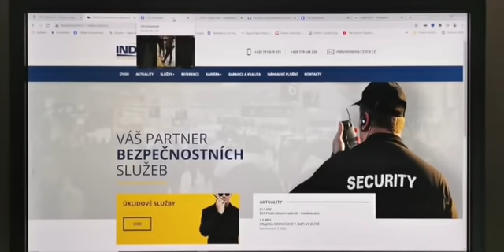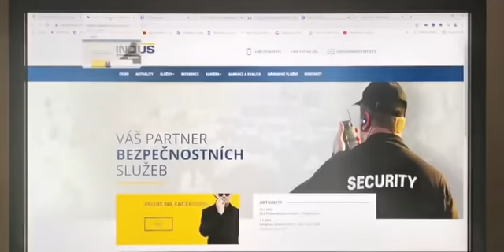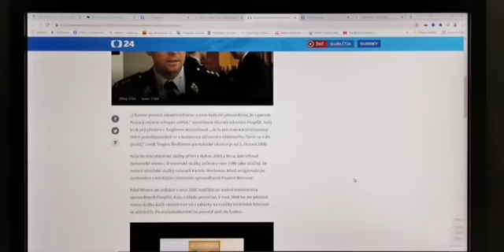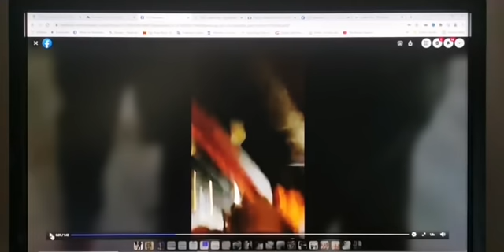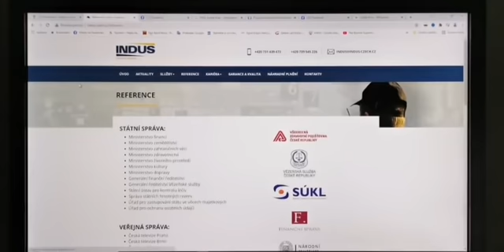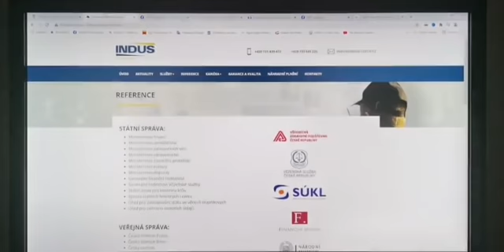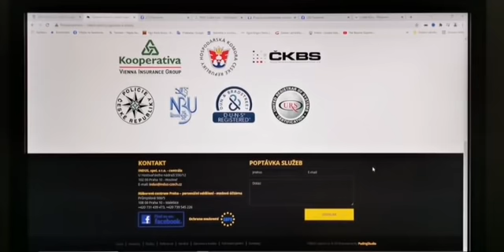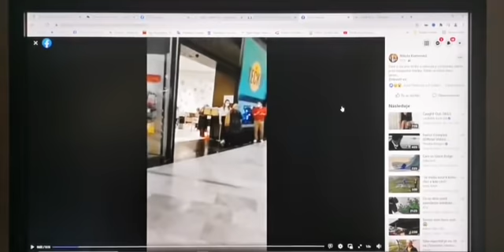Napadení na Hlavním nádraží v Praze - 13.11.2021